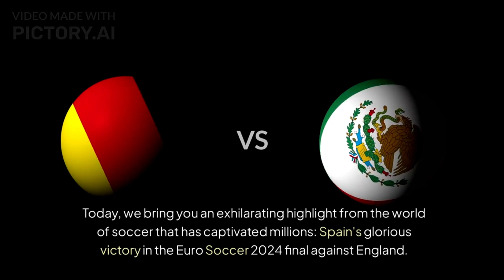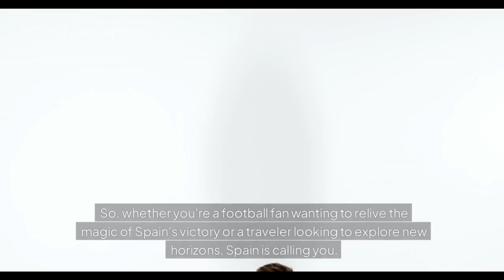Soccer - Spain vs England. Celebrate the winner!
Spain won the final soccer match against England. Relive the excitement. Why not travel to Spain to celebrate with them?! Madrid, Barcelona, so many wonderful places in Spain to visit.

New York City is a vibrant city with many parks, cultural event, valuable real estate, varied architecture, great food, amazing  music, lively street scenes. Thanks for visiting NYC Short and Sweet.
New York City is a vibrant city with many parks, cultural event, valuable real estate, varied architecture, great food, amazing  music, lively street scenes.